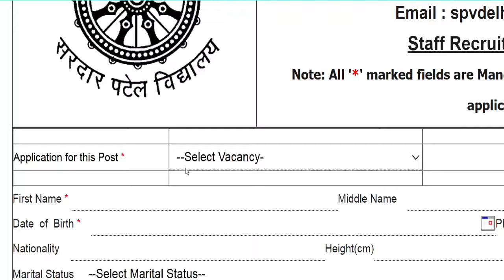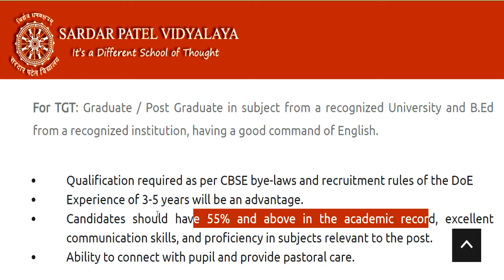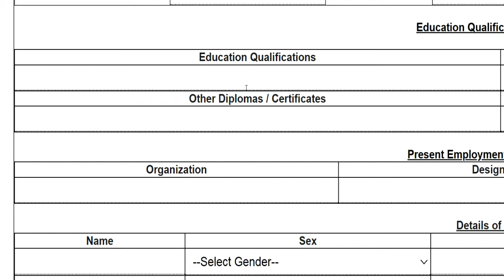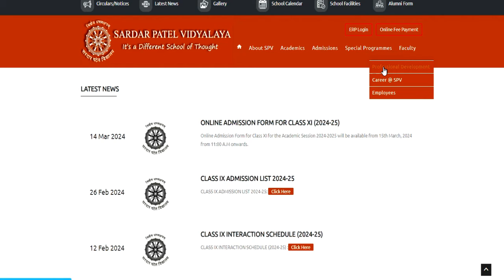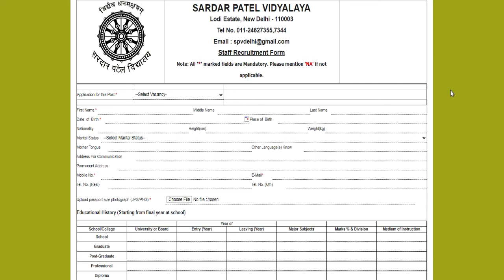सरदार पटेल विधालय, teacher vacancy, PGT, TGT, PRT, Eligibity BEd, BTC, DEled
सरदार पटेल विधालय, sardar patel school, teacher vacancy, PGT, TGT, PRT, Eligibity BEd, BTC, DEled